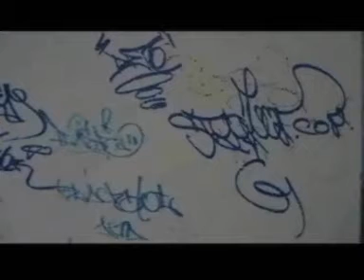Drive- b-element Sayanogorsk (vol 1).mpg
Брэйк, веселье, и всё прикольное